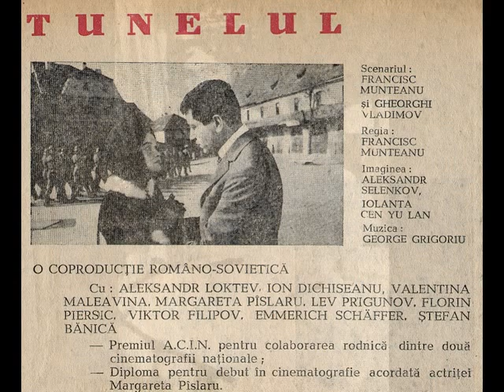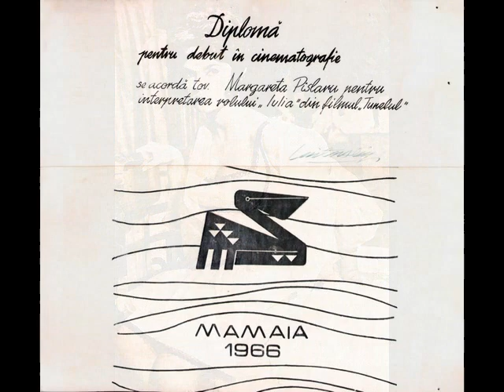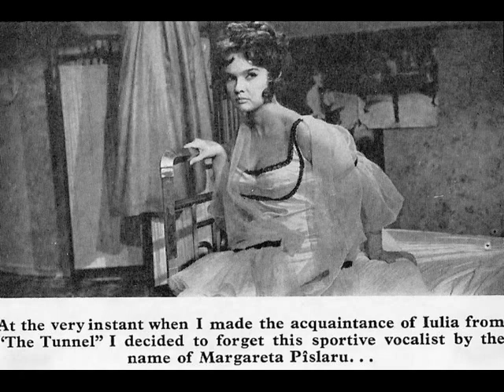Margareta Paslaru _ Marea mea iubire (Filmul "Tunelul") La TVR International 03.07.2012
ELECTRECORD
Margareta Paslaru in film - Tunelul - TVR International
TUNELUL -- film artistic, regia Francisc Munteanu- TVR International 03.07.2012

Margareta Paslaru _ Marea mea iubire/1966
Muzica: George Grigoriu /text: Angel Grigoriu & Romeo Iorgulescu

Melodiile interpretate de Margareta Paslaru in film, compuse de George Grigoriu pe textile lui Angel Grigoriu si Romeo Iorgulescu, au fost imprimate si la Electrecord. Discul EDC-713 "Melodii din filmul Tunelul" a aparut tot in 1966 si contine "Marea mea iubire", "Si tu imi placi",  "Unde esti" in interpretarea Margaretei si o a patra piesa, orchestrala, "Tango". Inregistrarea a fost facuta cu acompaniamentul Orchestrei Radio condusa de Sile Dinicu.

TUNELUL/ 1966
Regia: Francisc Munteanu
Scenariul: Gheorghi Vladimov, Francisc Munteanu
Muzica: George Grigoriu
Scenografia: Marcel Bogos
Imaginea: Alexandr Selenkov, Iolanta Cen Yu Lan
In distributie: Valentina Maliavina, Margareta Pâslaru, Emmerich Schaffer, Alesei Loktev, Ion Dichiseanu, Ştefan Bănică

Al patrulea debut artistic al Margaretei Paslaru, (dupa cel de solista de muzica usoara-1958, actrita de teatru-1964, solista de muzica populara-1964) a fost cel de actrita de film in 1965.
Pentru filmul a carei actiune se petrece in 1944, regizorul Francisc Munteanu a ales-o pe Margareta Paslaru sa interpreteze rulul Iuliei, o cantareata de local intr-un oras din Ardeal.
Coproductia Romano-Sovietica "Tunelul" a avut in distributie atat actori romani cat si rusi iar filmarile s-au desfasurat in 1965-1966 in tara noastra si in URSS la studiourile "Mosfilm".

Premiera romaneasca a filmului a avut loc la Festivalul National de Film "Pelicanul de Aur" editia a III-a, desfasurat la Mamaia in  iunie 1966. Juriul festivalului i-a acordat Margaretei Paslaru "Diploma pentru Debut in Cinematografie", recunoscand astfel valoarea interpretarii tinerei actrite.
Pe 3 noiembrie 1966 filmul a fost prezentat in cadrul "Festivalului filmului sovietic" desfasurat la cinematograful "Republica" din Bucuresti.
Filmul a rulat si pe ecranele din URSS cu dublarea in rusa a vocilor actorilor dar, foarte important, melodiile au ramas in limba romana, in interpretarea originala a Margaretei Paslaru.

ANTOANETA TANASESCU: "Margareta Paslaru (diploma pentru debut in cinematografie la al III-lea Festival al filmului de la Mamaia) inscrie in cea de-a saptea arta un inceput de drum ce trebuie realmente sustinut." (Contemporanul, 1966)

CINEMA: "Mai semnalam cu acest prilej debutul Margaretei Paslaru in film, un debut cu atat mai remarcabil cu cat l-a avut drept partener principal pe Emeric Schaffer, interpretul lui Otto von Kelner, cu al carui joc nuantat, insinuant, gradat, a izbutit sa se armonizeze. Imaginea Iuliei nu mai are nimic in comun cu cea a adolescentei copilaroase care a insotit-o pe Margareta Paslaru de-a lungul carierei muzicale." (1966)

CALIN CALIMAN: "Margareta Paslaru atesta disponibilitati interpretative majore in Tunelul." (Contemporanul, 1966 )

EUGEN ATANASIU: "In rolul cantaretei Iulia, Margareta Paslaru isi face un debut care-i releva inzestrarea certa pentru film." (Romania libera)
MIHAI IACOB:  "Diploma pentru debut in cinematografie acordata la Mamaia, Margaretei Paslaru, consemneaza un succes." (Scanteia)

MIHAI LUPU: "In schimb aparitia cantaretei Iulia, personaj care prilejuieste un promitator debut in cinematografie, aduce o nota aparte in atmosfera filmului." (Apararea Patriei)
D. I. SUCHIANU: "Margareta Paslaru intruchipeaza un personaj foarte nou pentru repertoriul ei ( in afara de cateva filmulete muzicale la Televiziune si de Polly din "Opera de trei parale ", este totusi debutanta in cinematografie); o cantareata de local, cu un rictus circumflex a la Marlene Dietricht, fata buna, colaborand cu comunistii. Replicile ei sunt debitate cu sobrietate, cu o naturalete, cu o concentrare care rascumpara , prin calitatea lor, cele cateva clipe cand (nu din vina ei, ci a regiei ) este pusa sa cante un "Oci ciornaia"... Dar, inca o data, nu fusese vina ei..." (Gazeta literara)

TOMA ATANASIU: "Debutul Margaretei Paslaru este mai mult decat promitator, aceasta oferind publicului o cu totul alta infatisare, decat cea cunoscuta in spectacolele de la televiziune." (Scanteia tineretului, 1966)

EUGEN BUIA: "Printre actorii romani, reamintim un debut interesant, Margareta Paslaru, pe care regizorul Francisc Munteanu a distribuit-o in rolul Iuliei." (Informatia Bucurestiului)